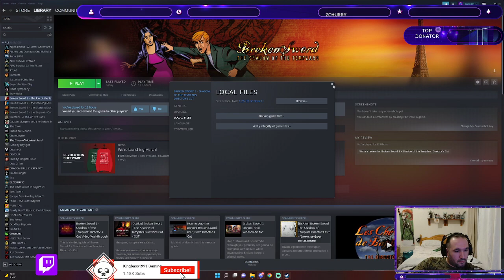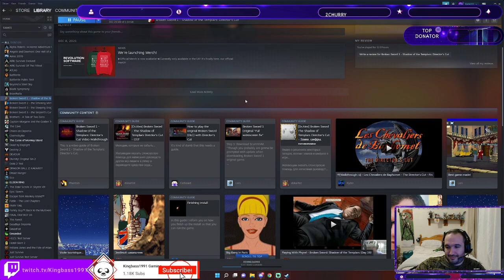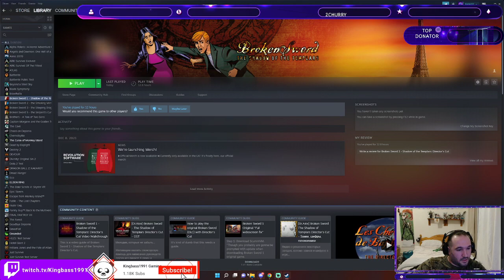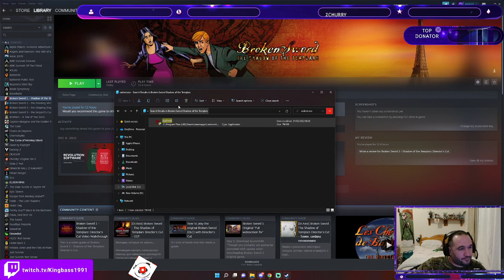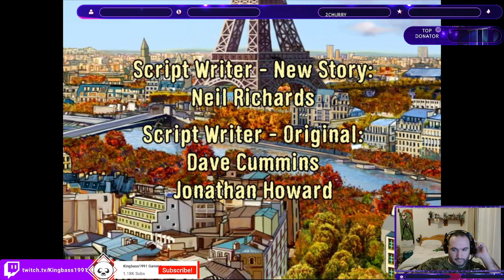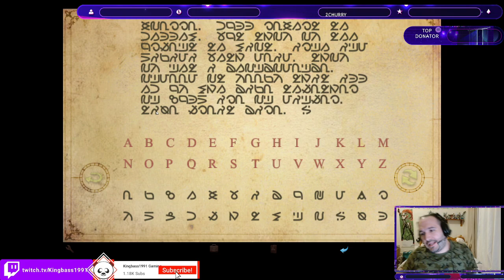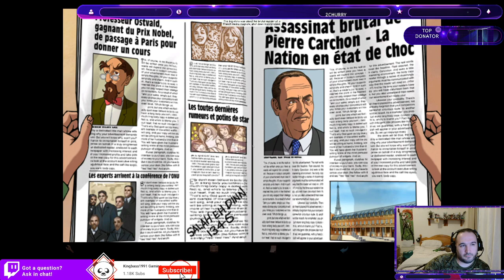Lets play Broken sword Shadow of the Templars Episode 1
Welcome to another Lets play series!

Episode 1

I would like to thank the developers of Broken Sword Revolution Software and Charles Cecil for devloping such a beautiful game.